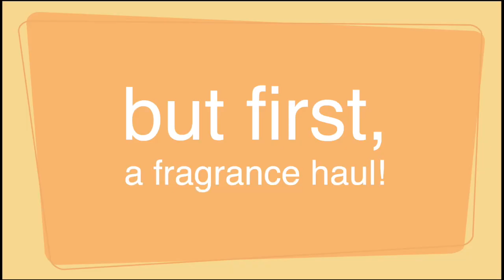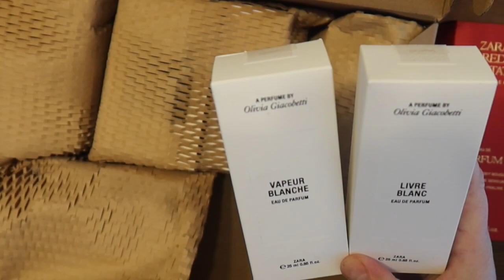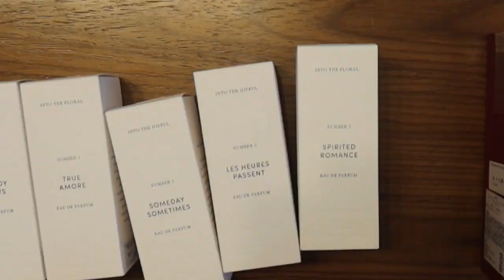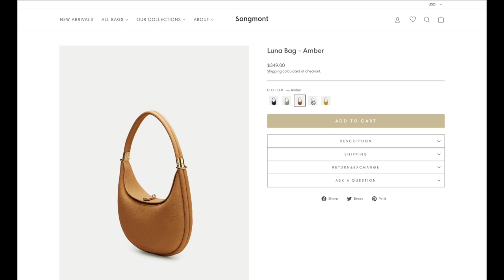Zara Fragrance Haul + New Songmont Handbag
I bought too much from Zara it would seem, and should have made a better effort to read and pronounce the French names (one I misread "passent" for "passant'). I sniffed further after the video, though, and overall I think the blind-buying frenzy was worth it! In this video I also introduce a handbag that I would probably enjoy a heck of a lot more were it not a fake!!!

0:33 Zara fragrance haul unboxing
6:06 Songmont handbag reveal